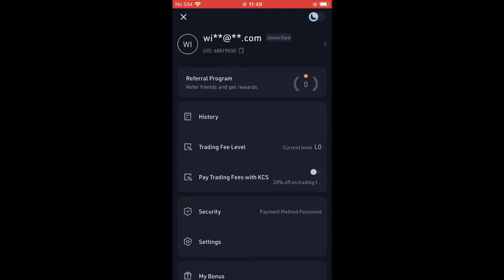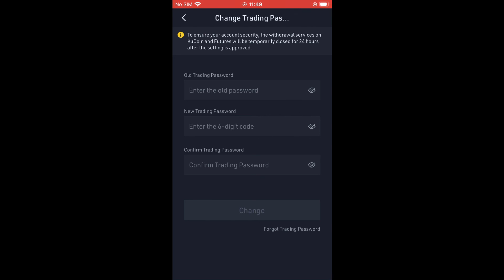how to enable trading password on kucoin,how to get trading password on kucoin